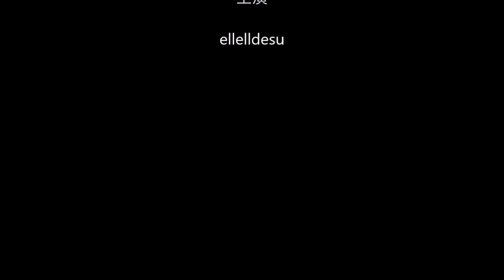kigurumi mask KM1731 black bikini 2MR